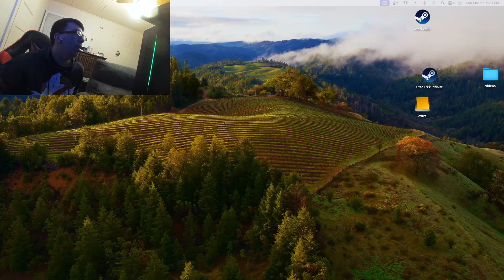Update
and movies.We wont to help people that won't be reach throw nomal means for God.If you would like to help us please like and share.We are looking for new people to help us expaind in any way that can.If that is you please call .We like to do Little Big Planet,World of Tanks and racing games.Places to find us